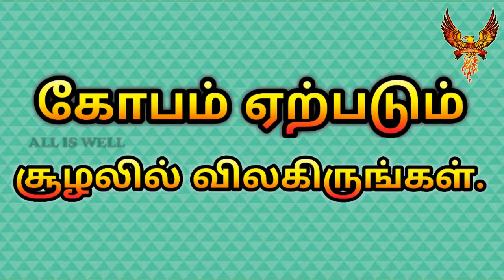கோபத்தை கட்டுப்படுத்துவது எப்படி? How to control anger tamil by Shankar S V